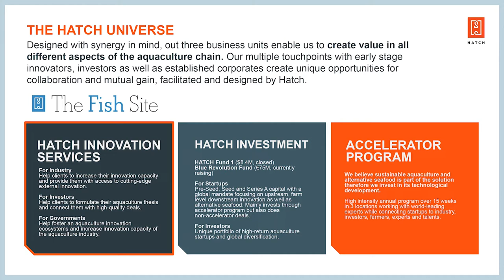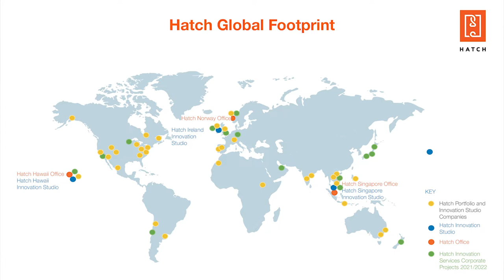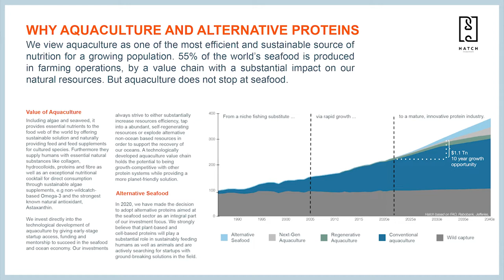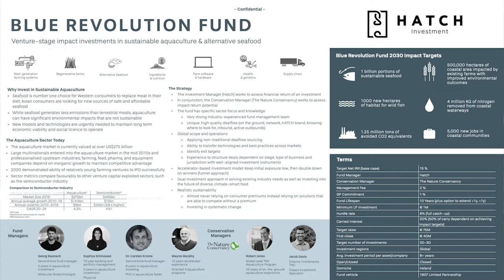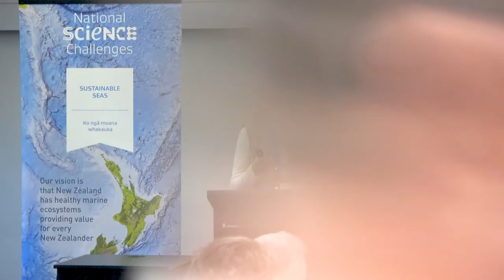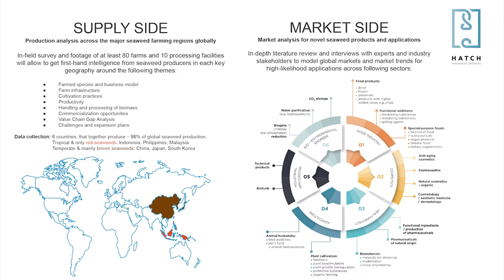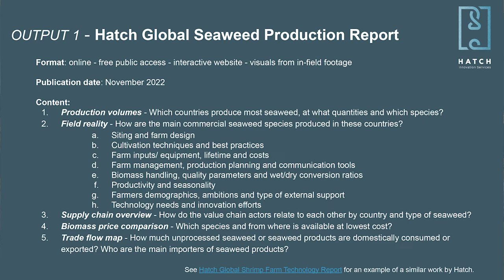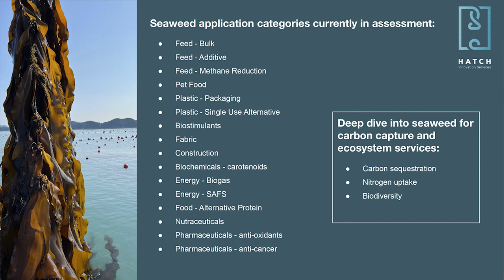HATCH – Tanja Hoel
Tanja Hoel (HATCH) speaks at the 2022 Seaweed Summit.